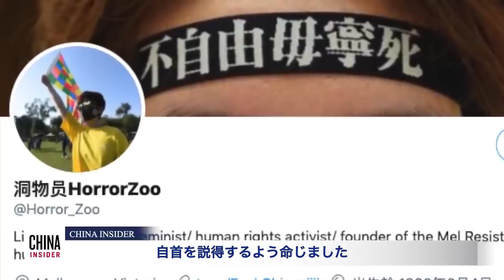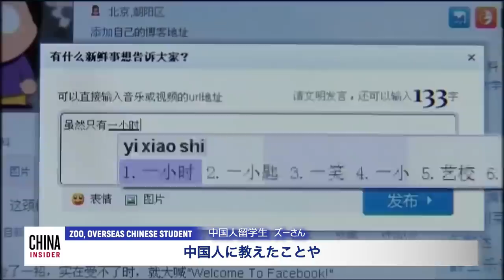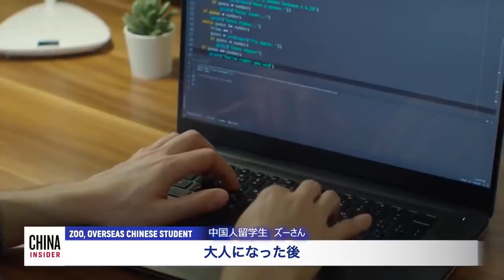実家にも警察が！ ある中国人留学生の告発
中国人留学生ズーさんは、ツイッターで天安門事件や習近平批判を含む様々な話題を掲載しており、そのことで実家の家族が、中国当局から脅しと嫌がらせを受けた。私たちの取材の中でズーさんは中国の警察の脅迫の実態と、それらに順応させられてきた今の中国の若者たちが今の現実をどう捉えているのか生々しく語ってくれた。

大紀元 エポックタイムズ（日本語版）は、世界の主流メディアが報道しない中国の真相を伝え、社会の存続の柱である伝統文化を広めています。今回、クレジット支払いでも寄付が可能となりました。皆様からのご支援をお待ちしております。